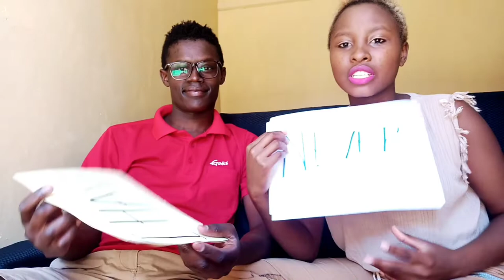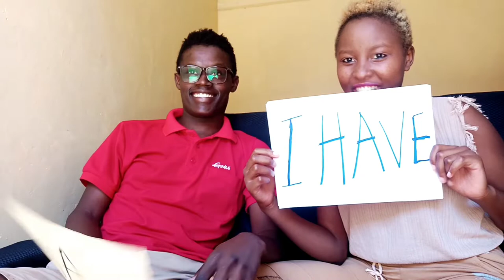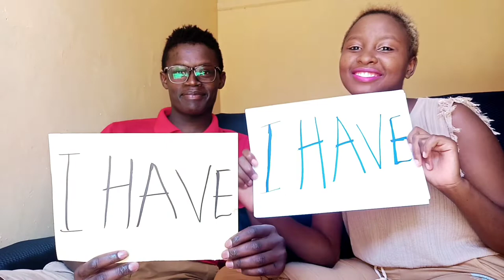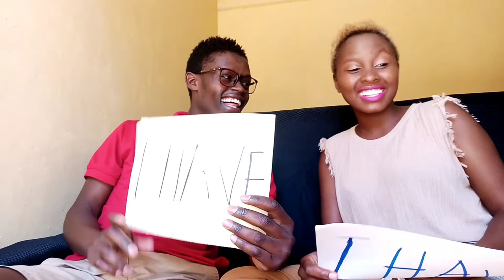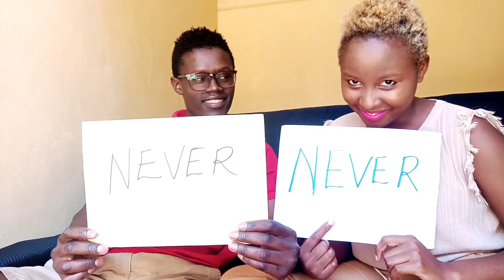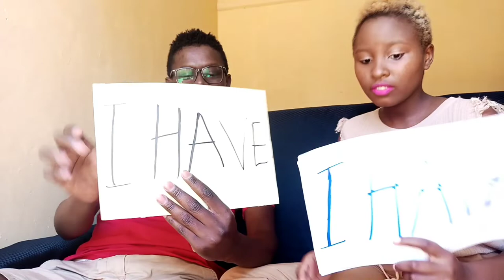NEVER HAVE I EVER CHALLENGE!